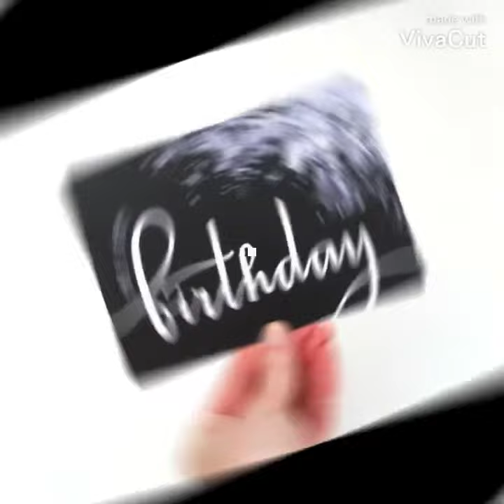Birthday Cards Designs ideas